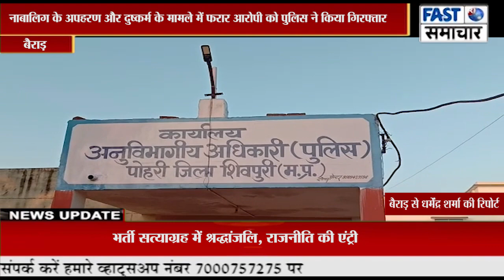नाबालिग के अपहरण और दुष्कर्म के मामले में फरार आरोपी को पुलिस ने किया गिरफ्तार